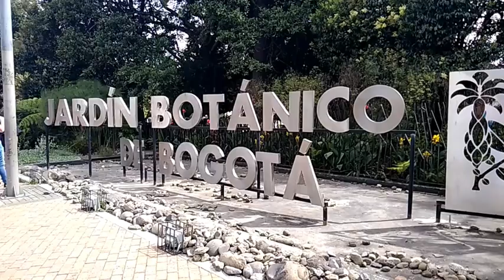Donde encontrar jardines o sitios botánicos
David & Geny ► @davidandgeny  Many Pic.

We only use:

Nikon D3300
Huawei P9
Iphone 6